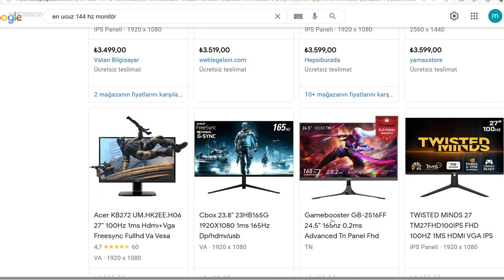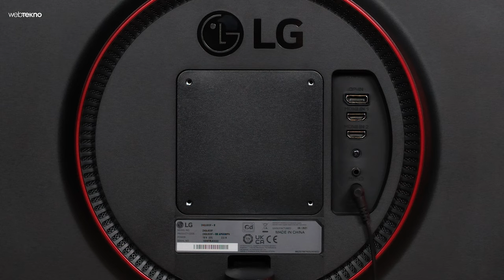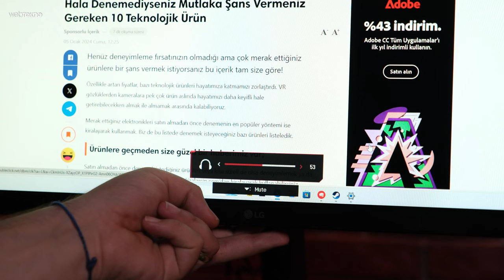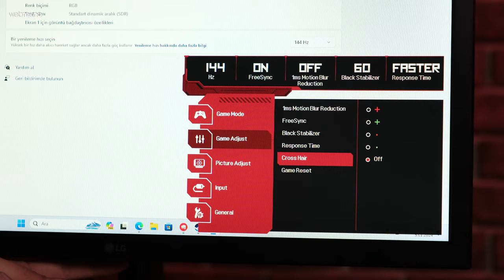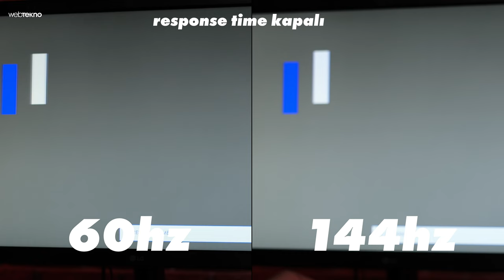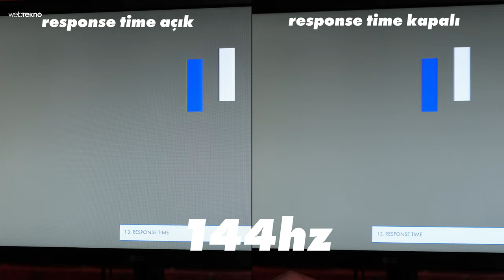UCUZ 144 HZ MONİTÖR ALINIR MI? (4.400 TL)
Webtekno'dan herkese selamlar arkadaşlar. Bu videomuzda LG'nin 4.400 TL'ye satılan ucuz oyuncu monitörünü inceliyoruz. LG'nin 24 inç, 144 Hz ve 1 ms tepkime süresine sahip bu monitörü bakalım nasıl performans gösteriyor? Herkese iyi seyirler!